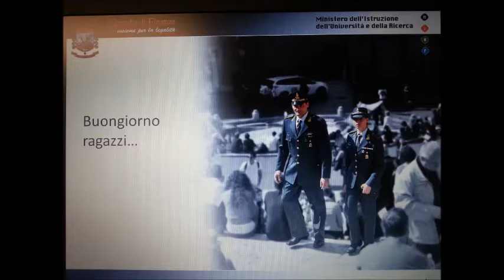EDUCAZIONE ALLA LEGALITA' ECONOMICA